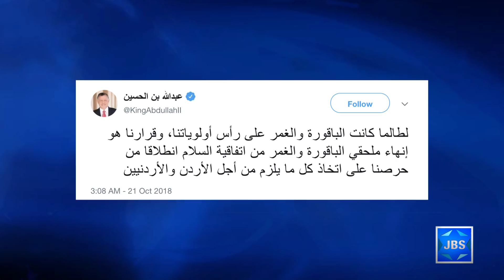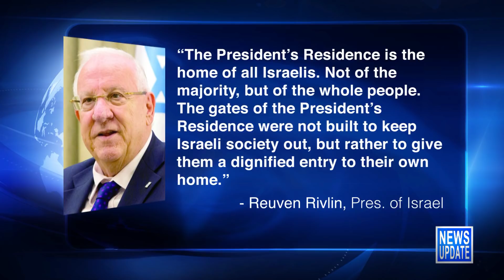JBS News Update - 10/22/18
JBS News Update with Teisha Bader from October 22nd, 2018